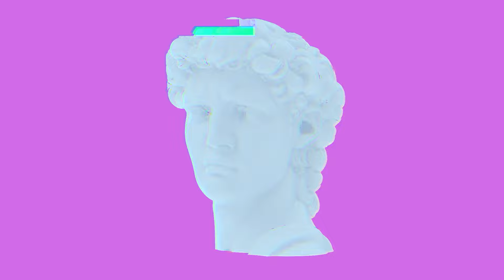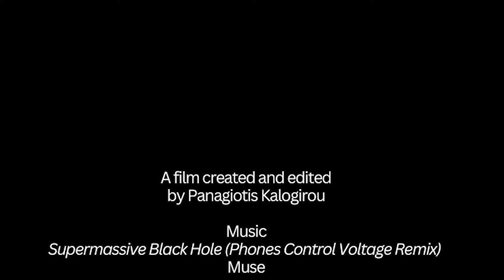Muse - Supermassive black hole (Phones Control Voltage remix)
Unofficial Video with Lyrics created by the Nomad Black Sheep Team to support Muse and Phones Control Voltage's works.

"Muse - Supermassive Black Hole (Phones Control Voltage Remix)" is an electrifying rework of the iconic track by British rock band Muse. Known for its infectious beats and edgy sound, this remix takes the original song's dark, pulsating energy to a new level with Phones Control Voltage’s signature electronic twist. Perfect for fans of alternative rock and electronic music, this remix breathes fresh life into a classic hit. Discover the remix now and experience the unique blend of rock and electronica that makes Muse’s music unforgettable!

Lyrics :

Ooh baby, don't you know I suffer?
Ooh baby, can you hear me moan?
You caught me under false pretenses
How long before you let me go?
Ooh
You set my soul alight
Ooh
Glaciers melting in the dead of night (ooh)
And the superstars sucked into the supermassive (you set my soul alight)
Glaciers melting in the dead of night
And the superstars sucked into the (you set my soul)
(Into the supermassive)
I thought I was a fool for no one
Ooh baby, I'm a fool for you
You're the queen of the superficial
And how long before you tell the truth?
Ooh
Ooh
(Into the supermassive)

And the superstars sucked into the supermassive

This Animation has been created by Panagiotis Kalogirou  under artistic management of Etienne Ethaire.